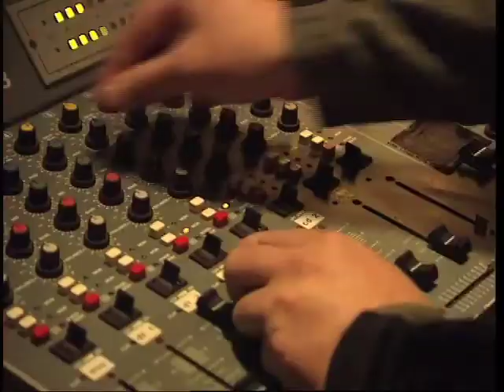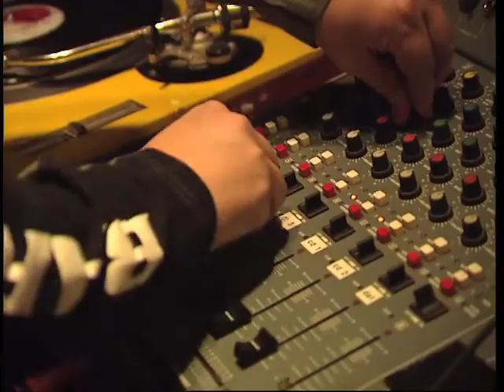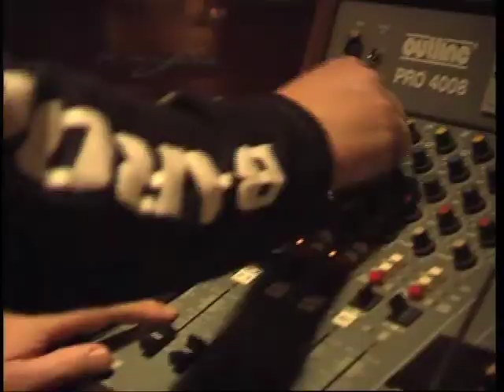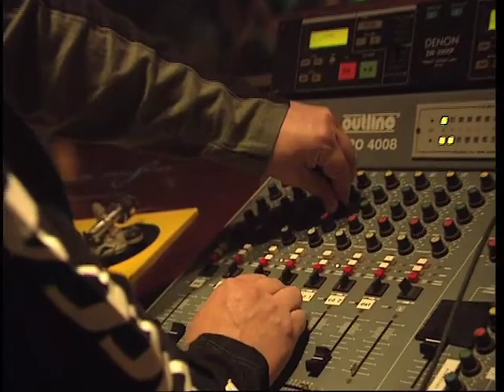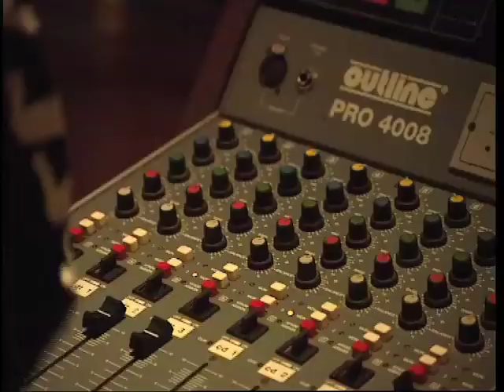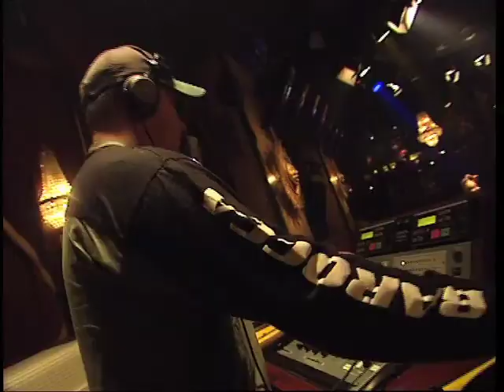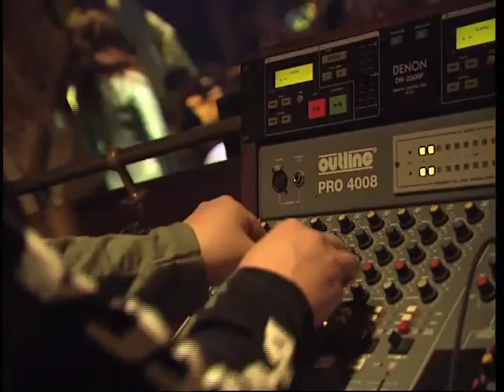THE DJS Peter Gelderblom